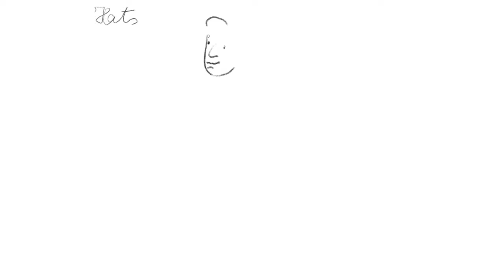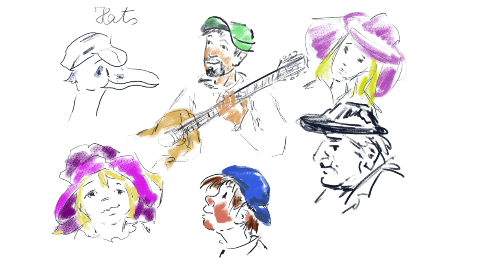Six Hats - Alings & Dybowski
Another little jam with my looper pedal.
Anne drew six hats so I improvised using only sixth.
Don't know if any of this makes sense. But it was a lot of fun anyway.
I'm happy that Anne made again a beautiful video with me.

Peace!

Painting by Anne Alings
Six(th) Hats by Georg Dybowski

Lots of free original TABs and free GUITAR LESSON (with TAB & Sheet music) on 'Dybomusic School'